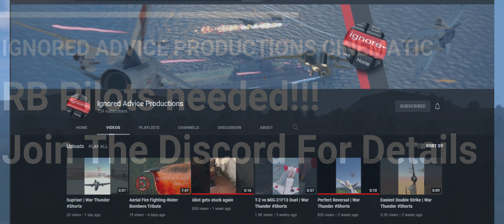Ignored Advice Productions CINEMATIC [PLAYERS NEEDED]